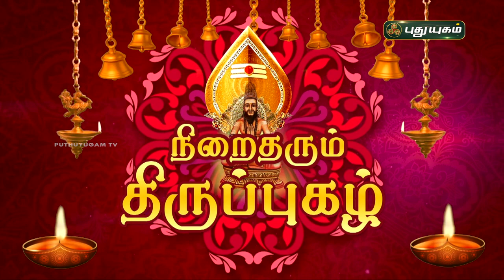நிறைதரும் திருப்புகழ்! பகுதி - 42 | விளக்கவுரை | Thiruppugazh | Arunagirinathar | PuthuyugamTV